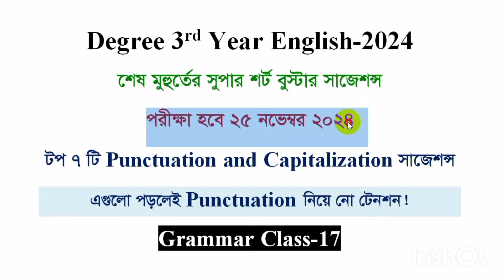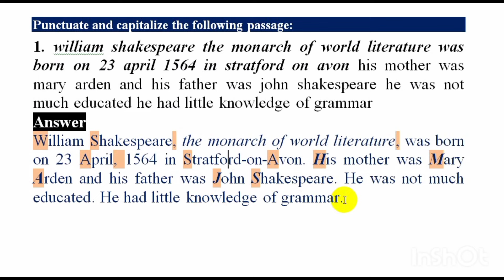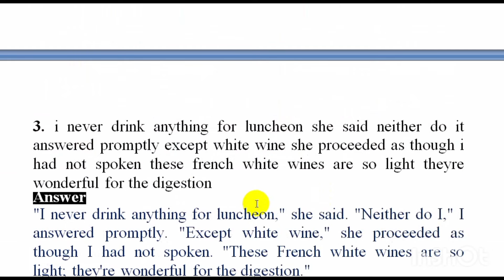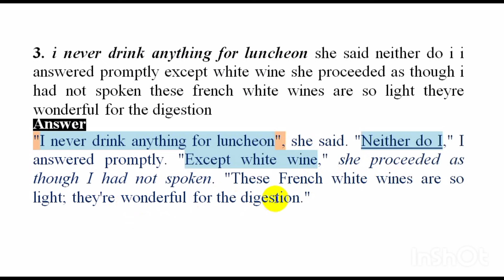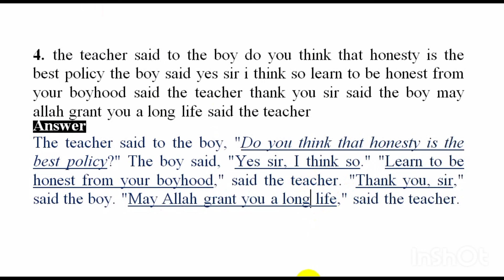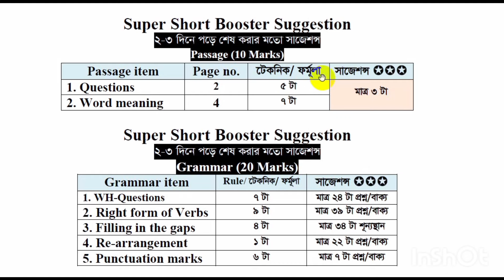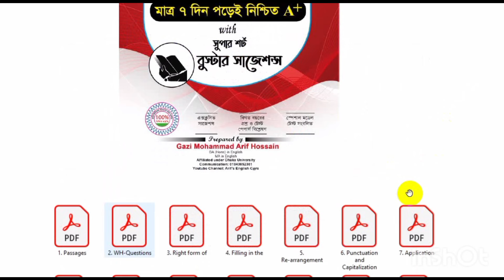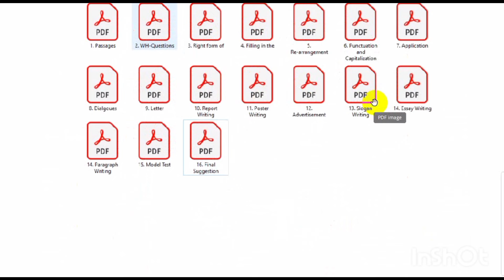Grammar class-17-Punctuation -ডিগ্রী ৩য় বর্ষ সাজেশন্স-Degree 3rd Year English Suggestion-2024